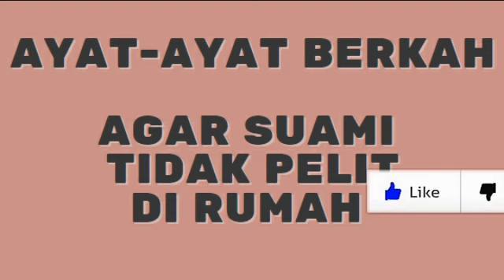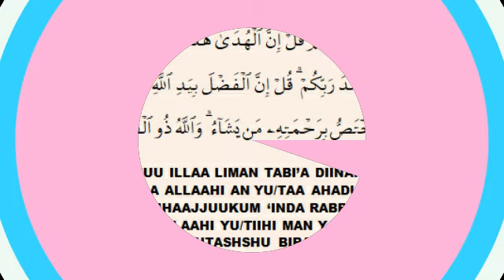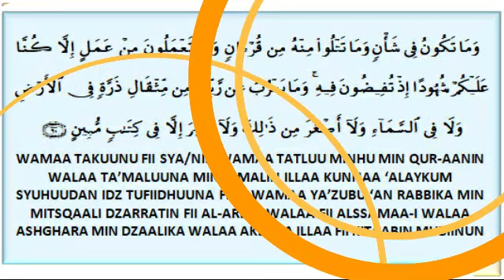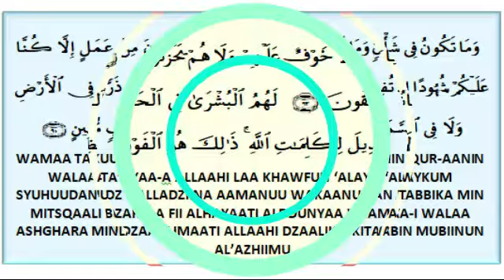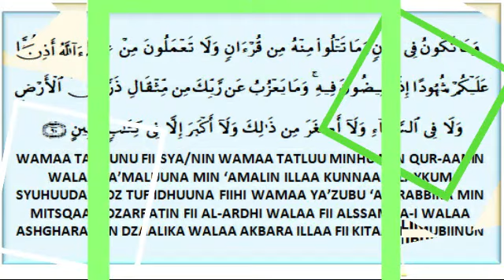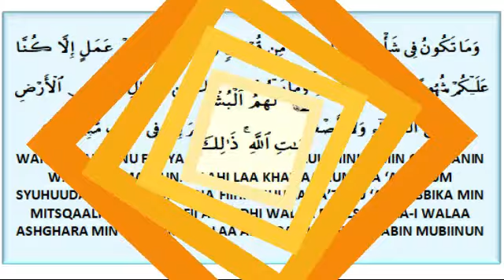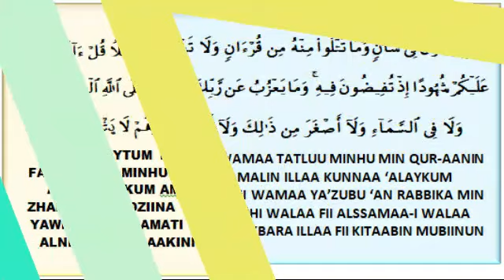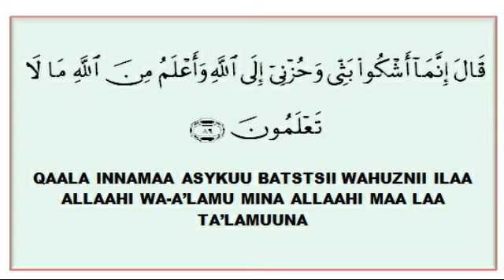AYAT-AYAT BARAKAH AGAR SUAMI DAN ANAK-ANAK BANYAK REZEKI DAN TIDAK PELIT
SEBAGAI ISTRI DAN IBU TENTU SANGAT BAHAGIA BILA PUNYA SUAMI DAN ANAK YANG BANYAK REZEKI DAN TIDAK PELIT
PUTAR AYAT INI SETIAP HARI
AGAR SUAMI DAN ANAK-ANAK MUDAH REZEKI DAN TIDAK PELIT